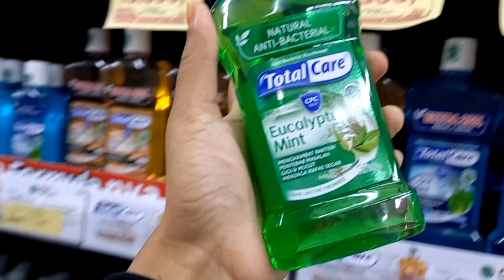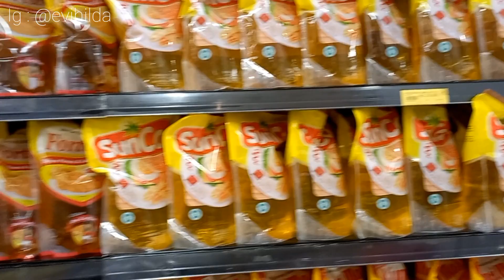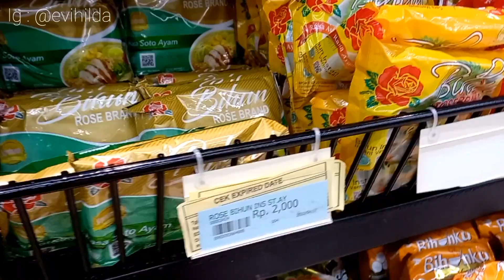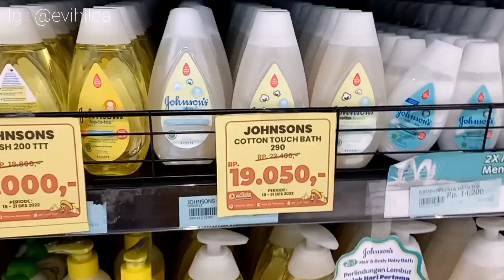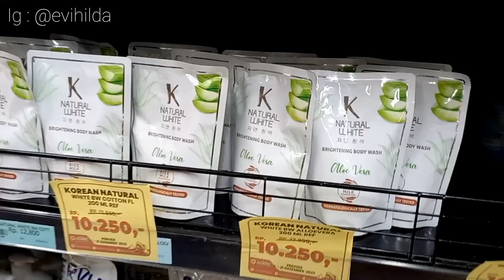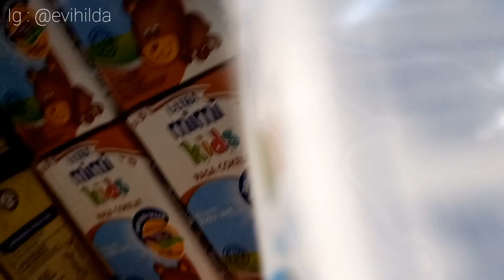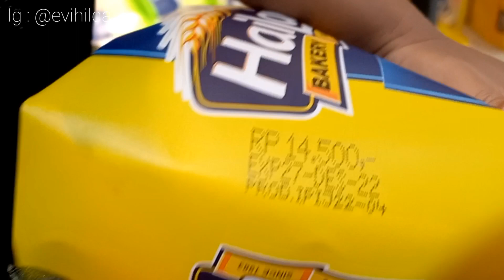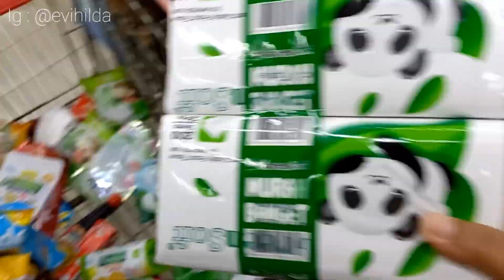BELANJA BULANAN JANUARI 2023 | BANYAK DISKONAN DISINI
Hallo moms di video kali ini aku mau ajak temen temen semuanya belanja bulanan di awal tahun januari 2023
Alhamdulillah sekaranv kita udah memasuki tahun 2023 mudah mudahan kita semua di beri kesehatan, rezeki yang melimpah ruah dan juga berkah
Amin ya robb ..
Di mall ini lagi banyak jajanan pasar loh moms ada tahu gejrot makroni tutut dan lain lain
Dari lama aku ngidam banget tutut alhamdulillah ini ada dan aku langsung beli . Seporsi nya 10 ribu moms .
Dan awal tahun ini juga lagi banyak diskonan nih moms ..

Tonton video nya sampai habis ya dan jangan di skip skip

Terimakasih :)